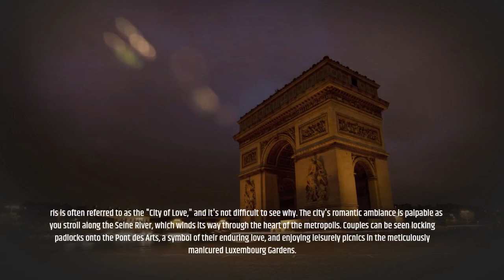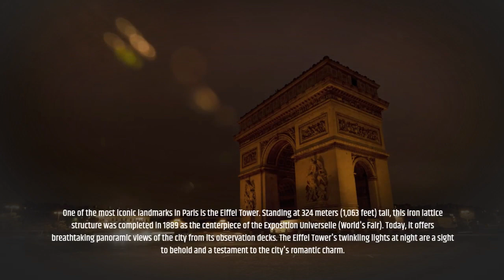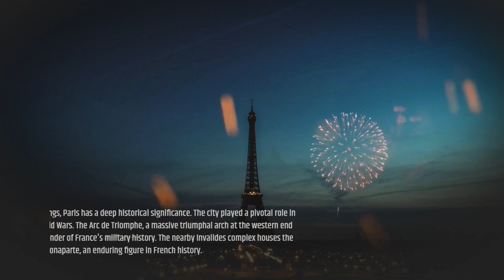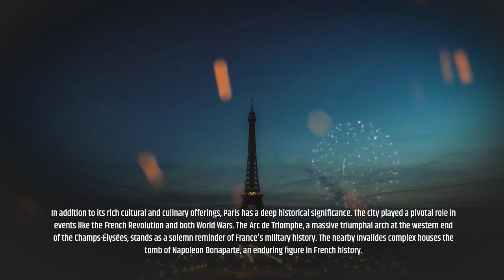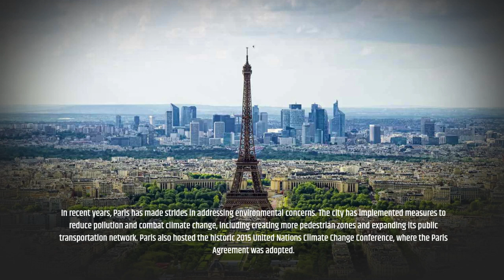Paris France the City of Love and Home of Eifel Tower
Paris, the capital of France, is a city that evokes images of romance, culture, and history. With its rich tapestry of art, architecture, and cuisine, Paris has long been a magnet for travelers from around the world. This iconic city, situated in the north-central part of France, has an allure that is timeless and enduring.

Paris is often referred to as the "City of Love," and it's not difficult to see why. The city's romantic ambiance is palpable as you stroll along the Seine River, which winds its way through the heart of the metropolis. Couples can be seen locking padlocks onto the Pont des Arts, a symbol of their enduring love, and enjoying leisurely picnics in the meticulously manicured Luxembourg Gardens.

One of the most iconic landmarks in Paris is the Eiffel Tower. Standing at 324 meters (1,063 feet) tall, this iron lattice structure was completed in 1889 as the centerpiece of the Exposition Universelle (World's Fair). Today, it offers breathtaking panoramic views of the city from its observation decks. The Eiffel Tower's twinkling lights at night are a sight to behold and a testament to the city's romantic charm.

Art and culture have always been at the heart of Parisian life. The Louvre Museum, one of the world's largest and most famous art museums, houses an extensive collection of art and historical artifacts, including the enigmatic Mona Lisa. Musee d'Orsay, another world-renowned institution, features an impressive collection of Impressionist and Post-Impressionist masterpieces by artists like Monet, Degas, and Van Gogh.

Strolling through the city's charming neighborhoods, such as Montmartre and Le Marais, you'll discover a vibrant street art scene, countless galleries, and small boutiques showcasing the talents of local artists and designers. Paris's artistic influence extends beyond the galleries, as the city itself is a living work of art, with its elegant Haussmannian architecture, historic landmarks, and cobblestone streets.

French cuisine is revered worldwide, and Paris is its epicenter. From cozy bistros to Michelin-starred restaurants, the city offers a culinary adventure for every palate. Savoring a croissant at a local bakery, indulging in escargot at a traditional brasserie, or dining on exquisite French cuisine overlooking the Seine, you'll find that Parisians take their food seriously. The city's bustling food markets, such as Marché Bastille and Marché des Enfants Rouges, provide a sensory overload of fresh produce, cheese, bread, and more.

In addition to its rich cultural and culinary offerings, Paris has a deep historical significance. The city played a pivotal role in events like the French Revolution and both World Wars. The Arc de Triomphe, a massive triumphal arch at the western end of the Champs-Élysées, stands as a solemn reminder of France's military history. The nearby Invalides complex houses the tomb of Napoleon Bonaparte, an enduring figure in French history.

Paris's commitment to green spaces and sustainability is evident in its many parks and gardens. The Jardin des Tuileries, Jardin des Plantes, and Parc des Buttes-Chaumont provide oases of tranquility amid the urban hustle and bustle. Parisians embrace a bike-sharing system, extensive public transportation, and pedestrian-friendly streets, making it easy for both residents and visitors to explore the city sustainably.

In recent years, Paris has made strides in addressing environmental concerns. The city has implemented measures to reduce pollution and combat climate change, including creating more pedestrian zones and expanding its public transportation network. Paris also hosted the historic 2015 United Nations Climate Change Conference, where the Paris Agreement was adopted.

In conclusion, Paris, France, is a city that defies easy description. It is a place where history and modernity coexist harmoniously, where art and culture flourish, and where love and romance are woven into the very fabric of the streets. Whether you're sipping espresso at a sidewalk cafe, admiring world-class art, or simply taking a leisurely stroll along the Seine, Paris invites you to immerse yourself in its timeless charm and unforgettable experiences.